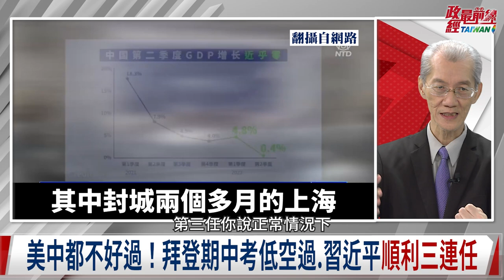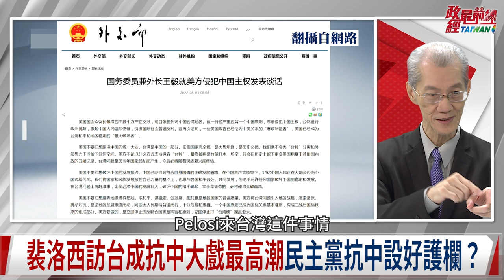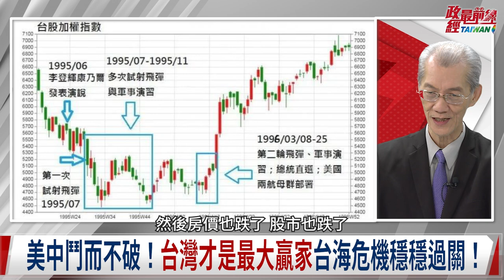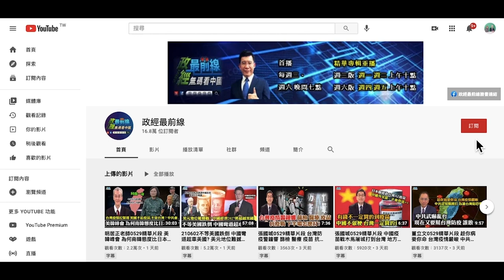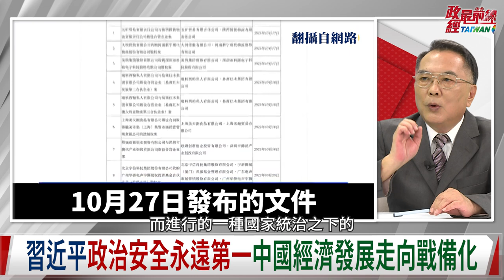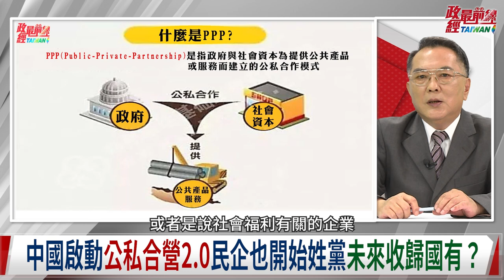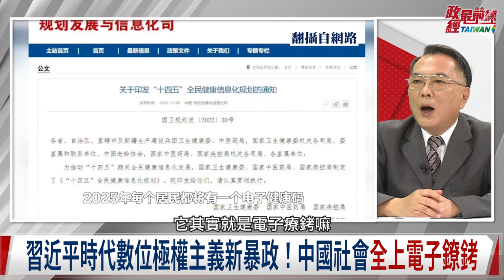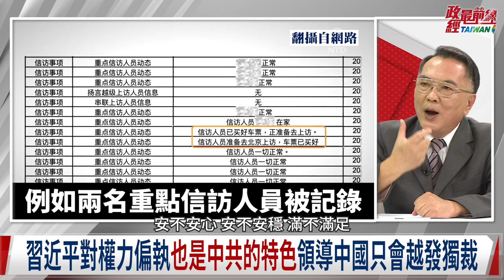這才叫陰謀! 拜習握手8秒內心對話:你也熬過來了?真真假假陰謀論 美推外交危機牌 抗中大戲習近平接招!2025全民電子健康碼 數位極權新暴政 真實版1984? 2022.11.19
中國議題:拜習會陰謀論?表面平和私下暗潮洶湧
霧裡看花?美中關係劍拔弩張 拜習握手8秒想甚麼?
各有盤算鬥而不破各出怪招 拜登民調低迷 習近平三連任
台海緊張 美中大局最關鍵一環 美方刻意突顯對抗中共
軍演 制裁 挺台 美國請君入甕?習近平叫板抗美也得分
台灣空前難受卻安全 看清國際戰略情勢 國家利益最大化

時事議題:中國2025電子腳鐐?中國全民監控新世界
持續封控清零政策不動搖 中國經濟多發性風暴冷到結凍
摩根史坦利悲觀看中國經濟 GDP下看3% 第二大經濟體恐難保
楚門世界.1984真實版2025全民電子健康碼 數位極權新暴政
封控清零民怨沸騰 內政外交挑戰 習近平最狂宣洩武力攻台?
為保政權兩岸終須一戰?習近操弄平民族主義極致 最終恐反噬

來賓:
台灣大學政治系榮譽教授          明居正
政大國關中心資深研究員          宋國誠
中央警察大學教授                      王智盛